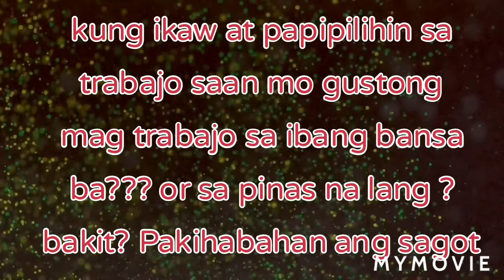UNANG TANONG TAON 2021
pakisagot po ng tanong